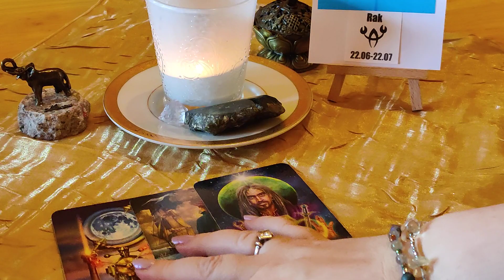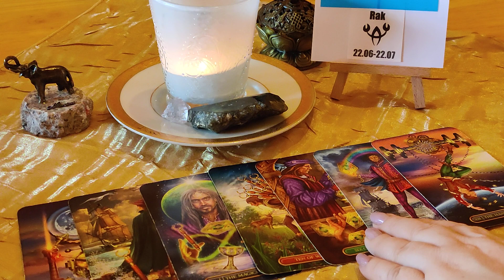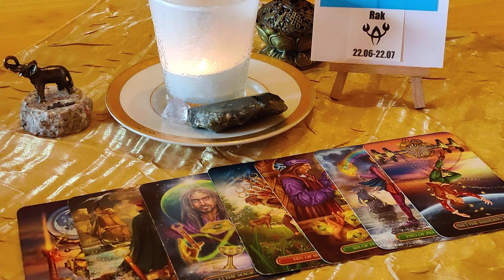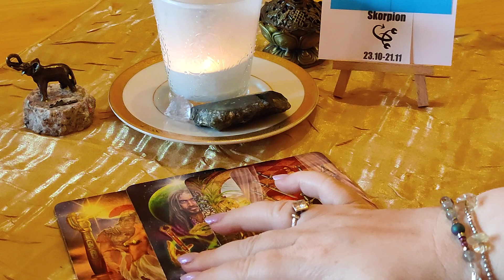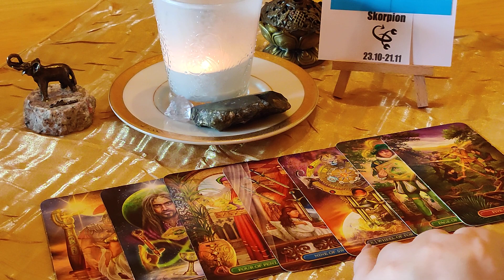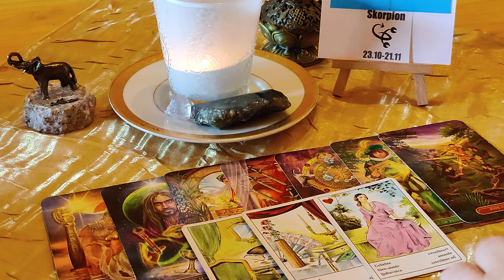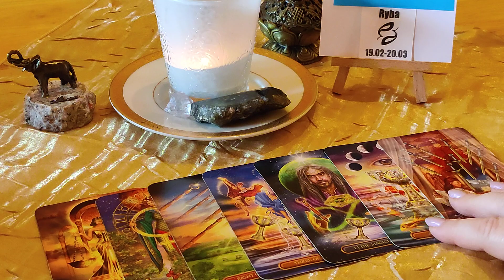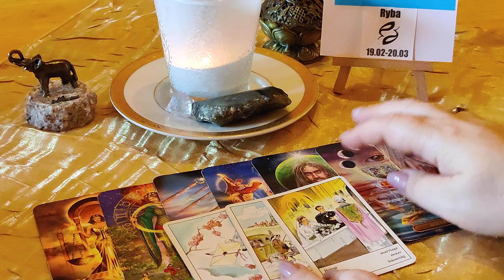♋RAK♏SKORPION♓RYBY OD 15.11. DO 21.11.2021 ZNAKI WODNE